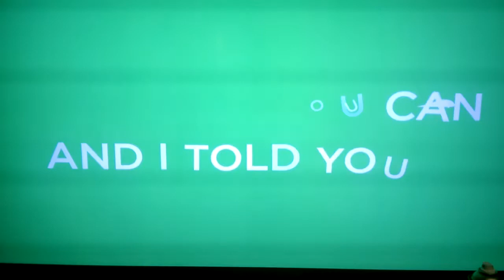Bose Lifestyle System - Do it now - Mashd N Kutcher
5.2 ( only playing in 2.2 channel mode ) Dual acoustimass bass modules . Camera does pick up everything but you get the idea